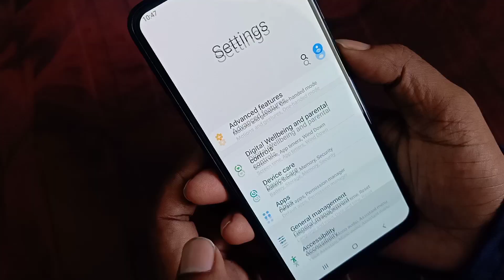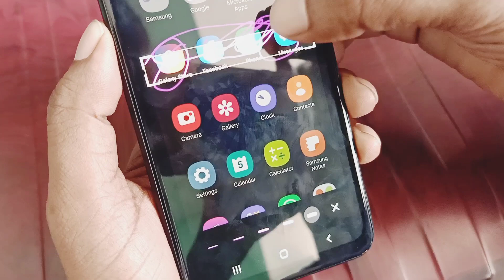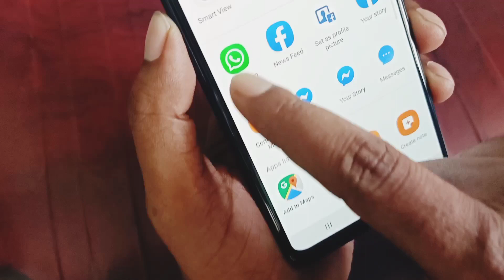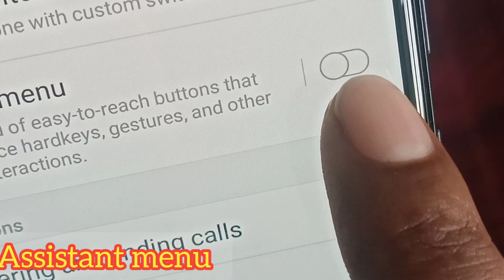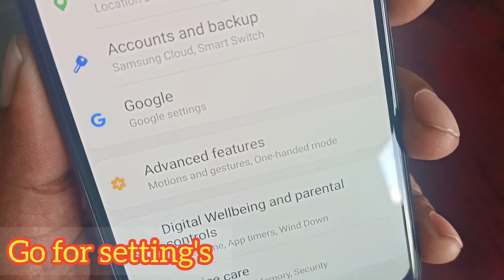Samsung Galaxy M21 3 Easy Ways To Take Screen Shot || Telugu ||3 different ways to take screenshot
today we are going see how to take screen shots 3 ways in Samsung galaxy m21 . we are showing 3 ways which ever you want to use depend on use discretion. one more time the power button and the volume down button for the same time hold it for short and you can edit directly after if you tap you on that symbol.
An essential functionality today in a mobile phone or tablet is the possibility of taking screenshots, that is to say to record in an image what appears on the screen at that precise moment on your Samsung Galaxy M21.
There are applications that can perform this functionality, but fortunately you do not need to install any additional app as it is included in the Android 10.0; One UI 2 operating system.
When you make a screenshot, you can send that WhatsApp conversation, Tinder, Instagram story, Facebook photo or video frame in the memory of your Samsung device.
thumbnails made with pics art app.
amazon link for purchase mobiles